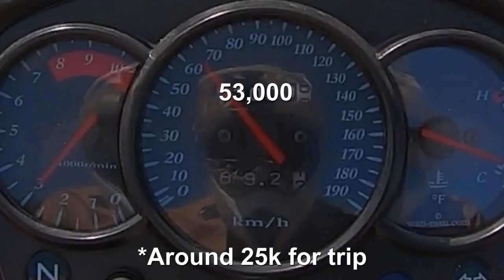No brakes and totally lost [Vlog 30]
After my time as a bridge troll, I had to get back on the road. Turned into one of my favourite motorbike rides. Having no front brakes meant I had to take it really easy. This gave me a chance to take in all the beautiful scenery. I eventually found some brake pads. Which was good. Then headed down to Gaziantep.